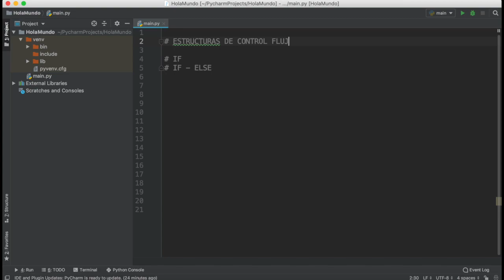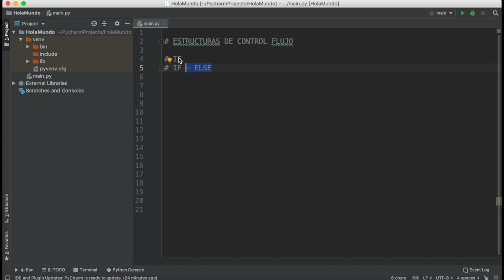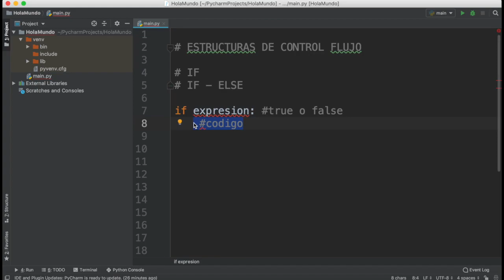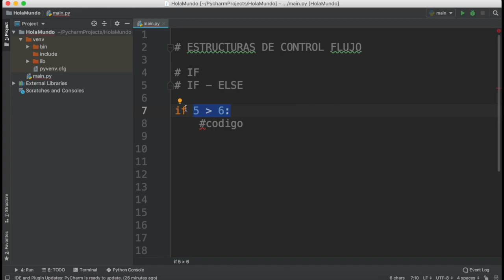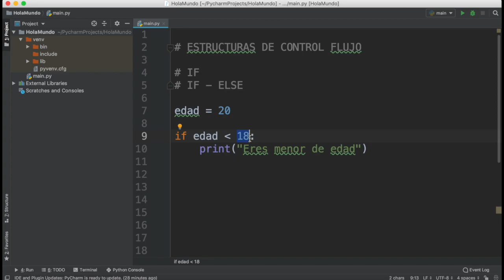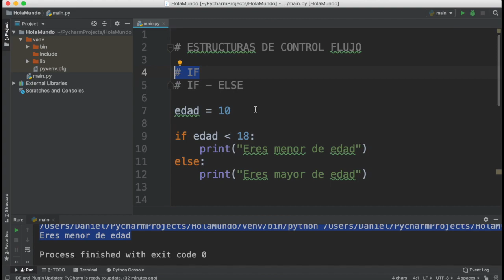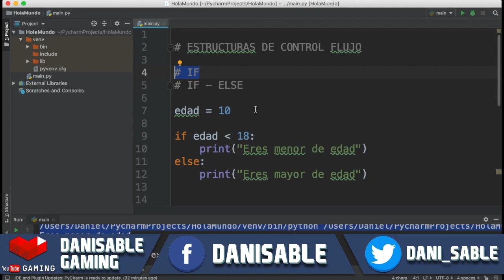Python desde Cero | Estructura de Control de Flujo IF - ELSE | Parte 11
Bienvenido al nuevo curso de PYTHON!!

Este curso es para aprender a programar en el lenguaje de Phyton.